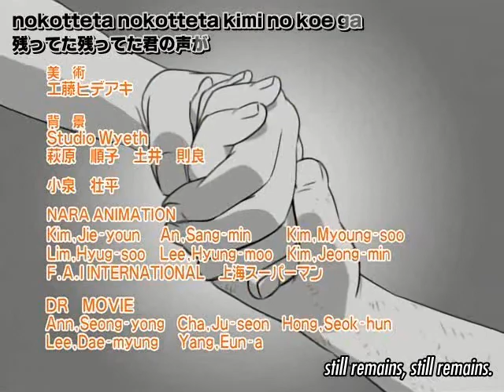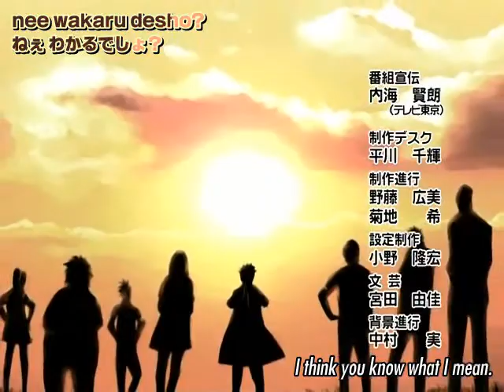Second Shippuden ending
The Second Naruto Shippuden ending, this is personally one of my favorites! rofl neji wearing purple and pink! xDD Lee the soccer captain, Naruto the gang leader! xDDD and sakura the girl who wants to change!!! rofl i love this ending!